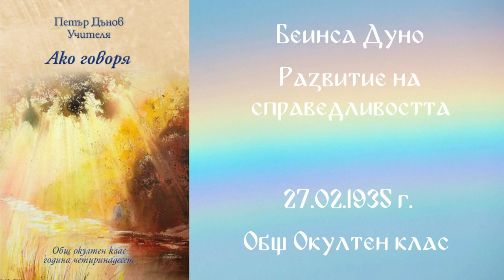1935-02-27 – Развитие на справедливостта ООК, 14год , чете Иванка Петрова